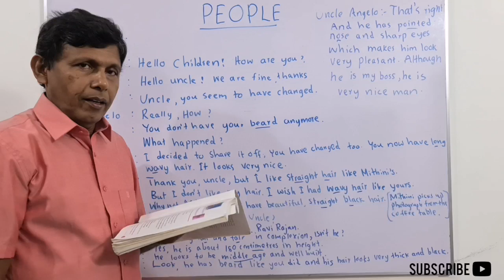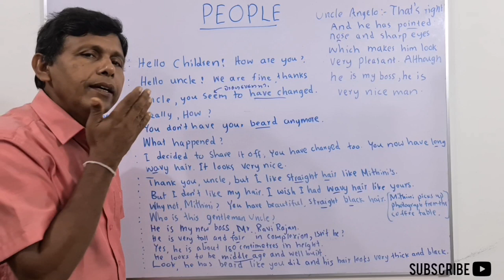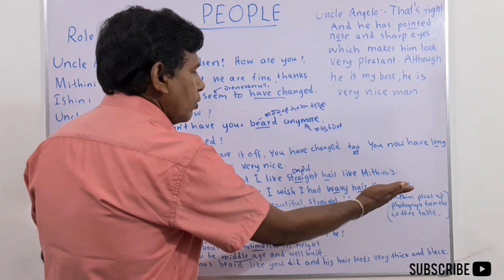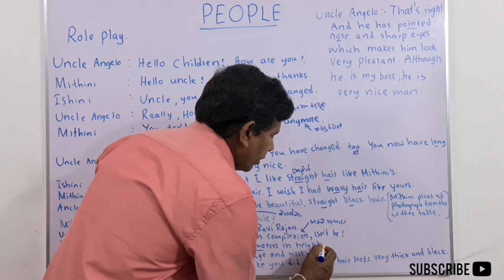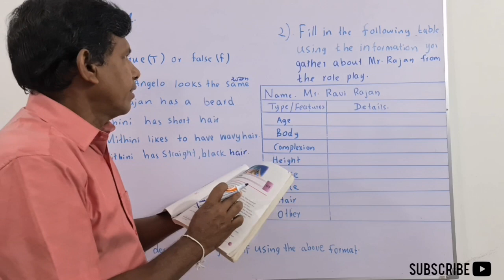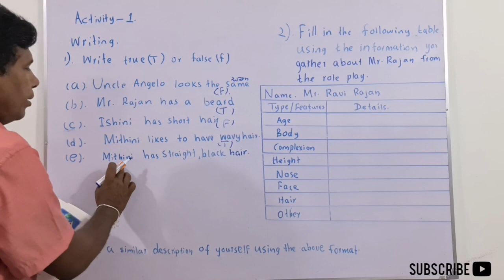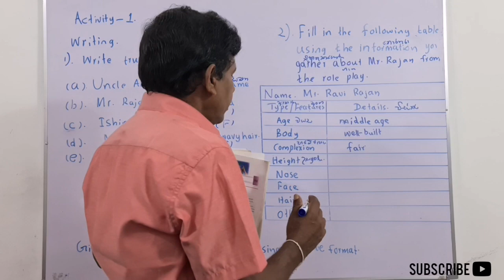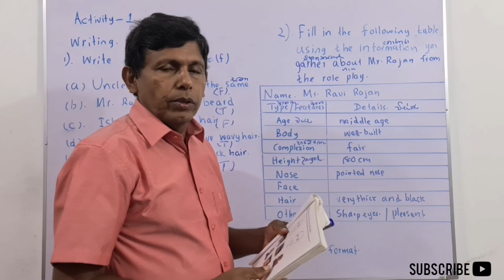MY ENGLISH TEACHER W.I - Episode 70|Grade 10,English text book, unit 1, Page 1,2.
Teach the lesson "PEOPLE" on page 1,2 in unit 1of grade 10 English  text book